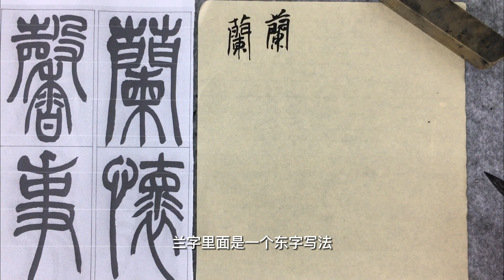中國書法吳讓之宋武帝與臧燾敕“蘭”字單字示範講解 Chinese Calligraphy Wu Rangzhi Song Wudi and Zang Tao's Single Character De